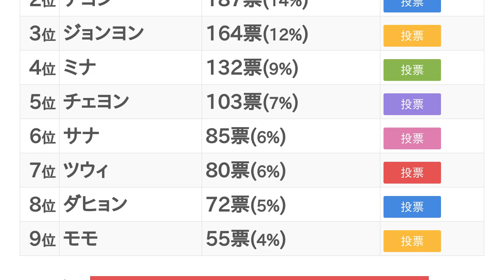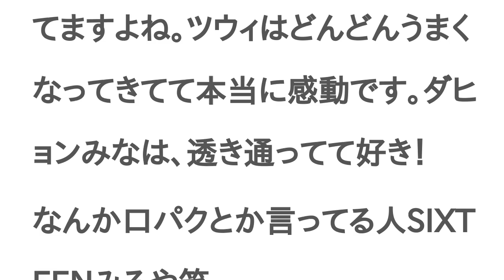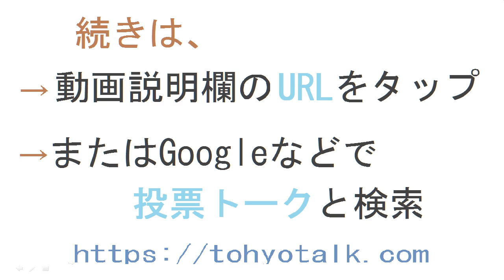TWICE 歌うまランキング【投票結果】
みんな可愛い💕よ！
上手いか、だよ！それを言うならみんな上手いよ💕にしてー！
歌が上手いかの感想だよ〜😆
ジヒョ しか歌えないと思う

それ！
失礼すぎ！
みんな歌えるっつーの
いやみんな歌ってるよ
じゃあ、TWICEの歌ってジヒョしか歌ってないってこと？
全員の歌があるからTWICEじゃん
そんな言い方やめてほしい。1番上手いのは認めるけど全員でtwice。ジヒョちゃんにも迷惑かかるわ！
ジヒョ
ジヒョが上手い！
あのー、SIXTEEN見た方がよろしいかと
ジョンヨン がとかじゃなくてみんなですけど、特に目立ってるしボーカルメンバーなのはジヒョ、ジョンヨン、ナヨン だと思います。チェヨン 、さなも上手ですが。ももは独特の声ですが、良い感じに歌と調和してますよね。ツウィ はどんどんうまくなってきてて本当に感動です。ダヒョン みなは、透き通ってて好き！
なんか口パクとか言ってる人SIXTEENみろや笑
それなです！
みんな上手いからTWICE入ってるのに歌上手くないとか言ってる奴TWICEより歌上手くなれと思います笑
モモ リンは、ダンスで入ったんだけどねbyモモペン
モモペンなのにチェヨンに投票してくれてありがとぉー！
ももりんの歌声もすき！
同感です！意見分かりみ深いです😆